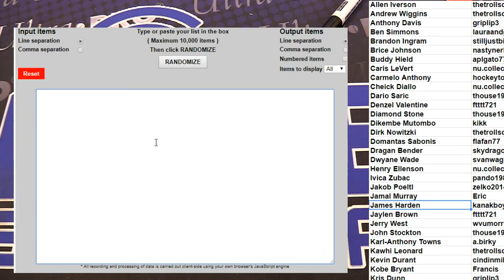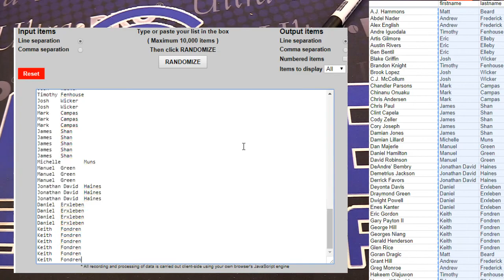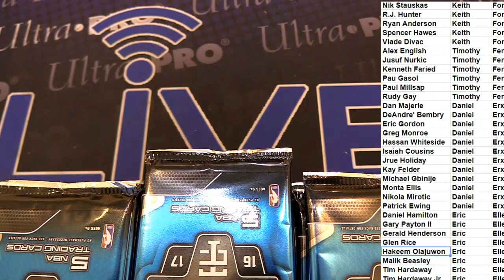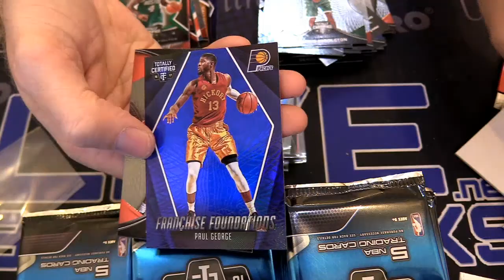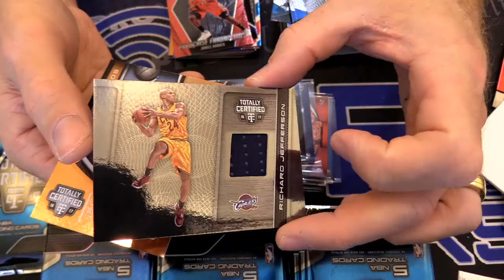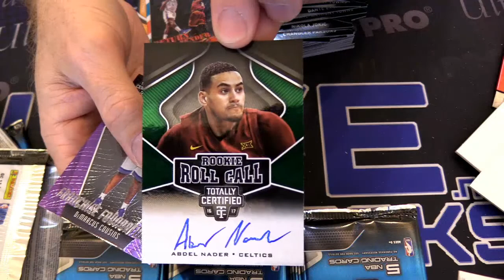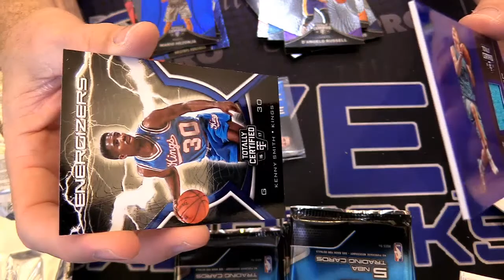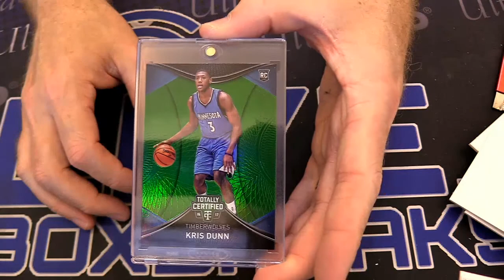2016 17 Totally Player Case #2 LBB